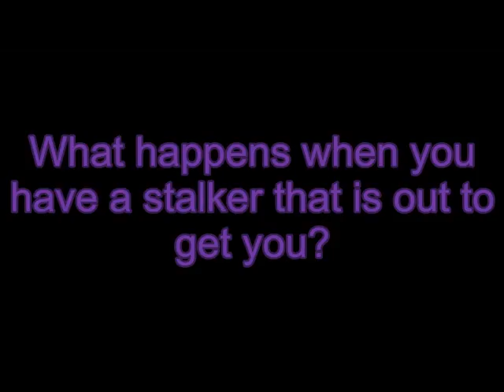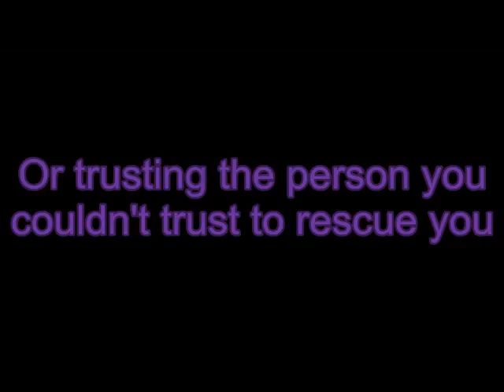Trust Me Trailer (read db)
i kind of got the idea from my youtube friend... NickandVanessa4ever =)
i wanted to try a story of it and make a sequel possibly